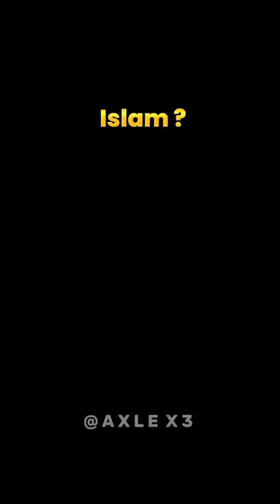What is my religion ❔❓ 🕉️☪️✝️☮️☯️ ( Part-2 )